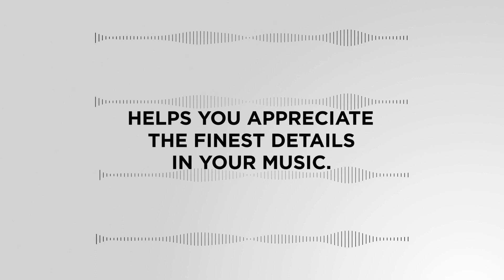Bose QuietComfort Noise Cancelling Earbuds True Wireless Earphones, Triple Black The world's Most